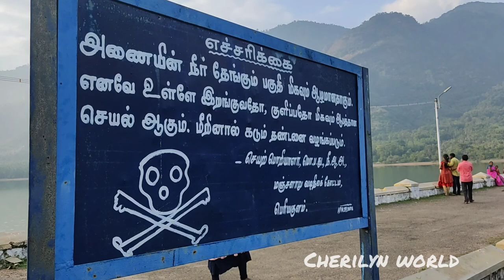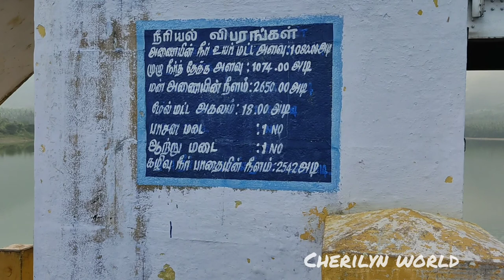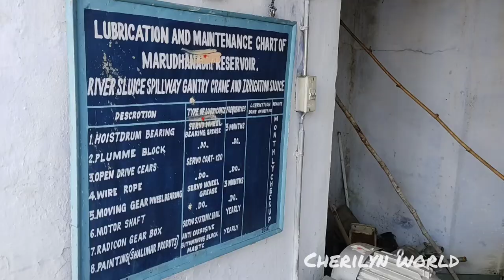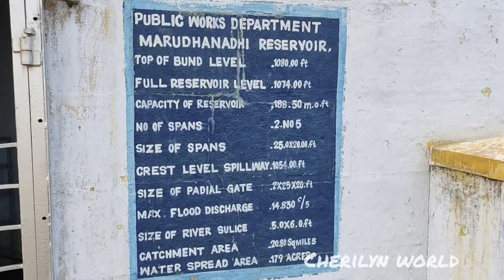மருதா நதியில் ஒரு மாலை | Peaceful evening at Maruthanathi Dam| Cherilyn World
This video, We are going to see a beautiful place Marutha nathi. This is located near Ayyampalayam, Dindigul district.

இந்த காணொளியில் நாம், அய்யம்பாளையம் அருகில் உள்ள அழகிய மருதா நதி அணையினை காணலாம்.இயற்கை அழகு நம்மை  பிரம்மிக்க செய்கிறது.